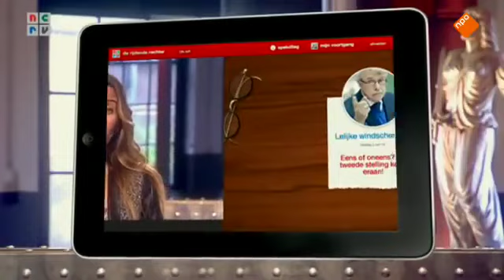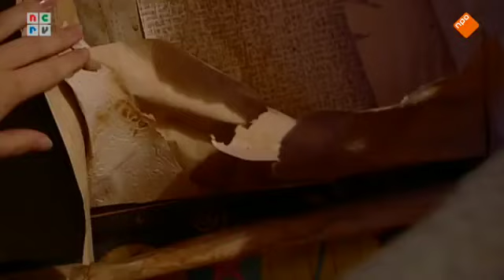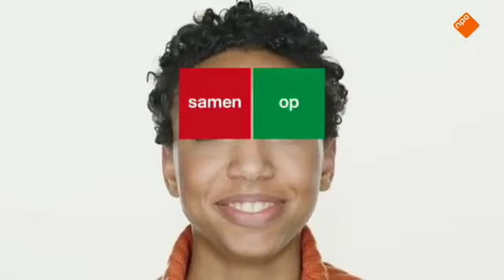De Rijdende Rechter 28 01 2014 Vals plat